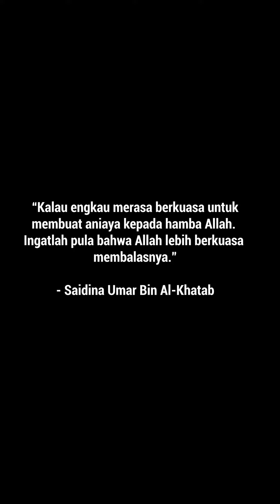REKOD DULU, BARU TOLONG - Part 7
Geram!! Bila tengok sesetengah orang sekarang ni. Suka ambik kesempatan dalam kesusahan orang lain. contohnya macam nilah, orang yang dalam masalah, dia boleh pulak jadikan content sahaja. tolongnya tak juga.

anda anda pengalaman situasi macam ni tak? Kalau ada, kongsikanlah cerita dengan kami di ruangan komen di bawah, mana tahu boleh jadi pengajaran dekat orang lain juga.

✅ Pendidikan Pengguna.